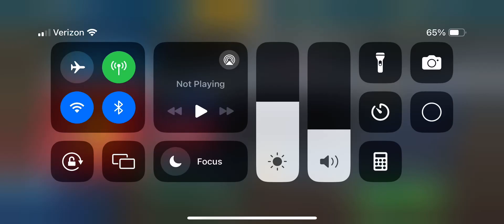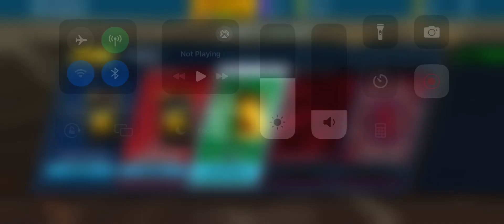IND VS POR GAME 4